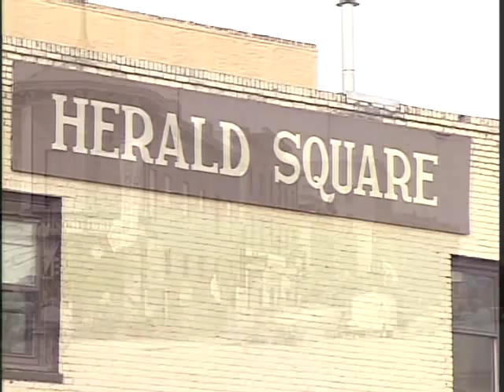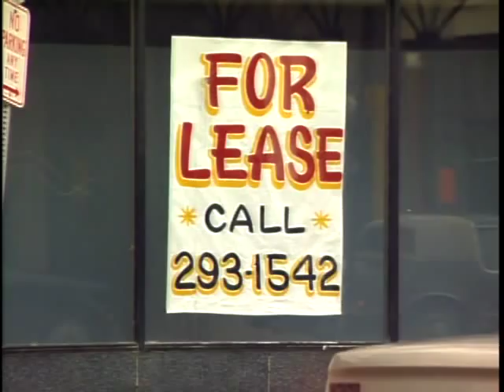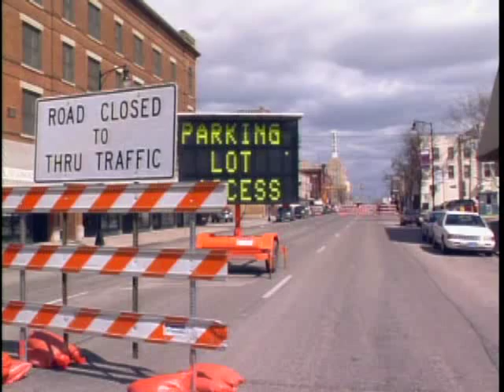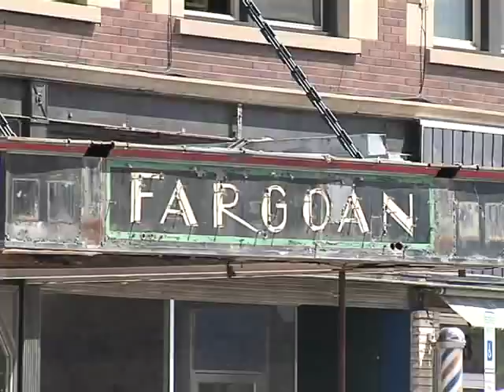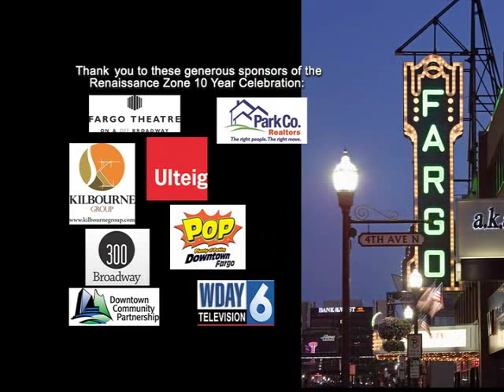10 Year Celebration of Renaissance Zone in Downtown Fargo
Renaissance Zone in Downtown Fargo.
10 Year Celebration Video.
Special thanks to WDAY-WDAZ.